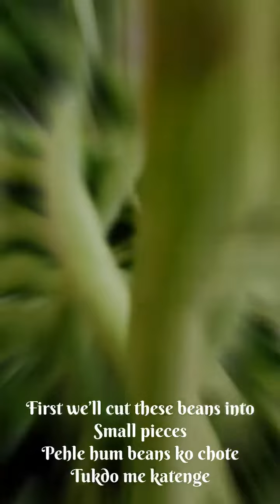Green Beans Recipe | Healthy Nutritious Green Beans Recipe | Easy to cook